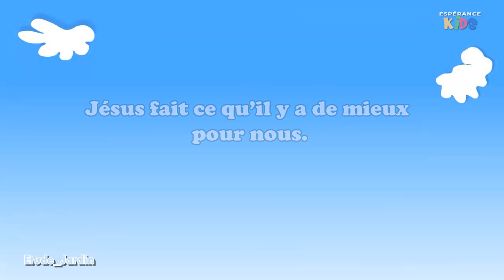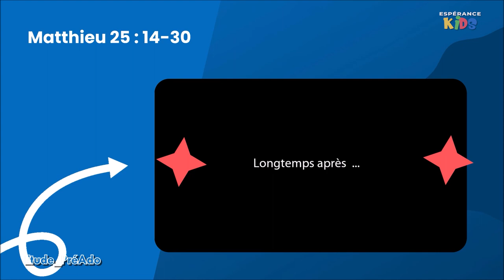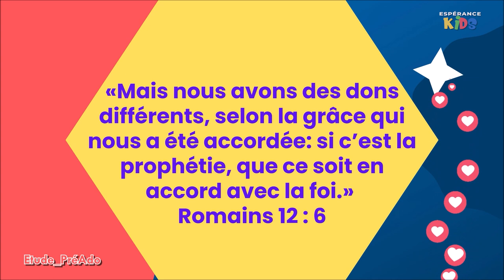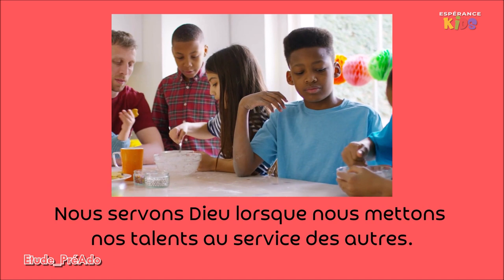Espérance Kids - Samedi 25 Février 2023